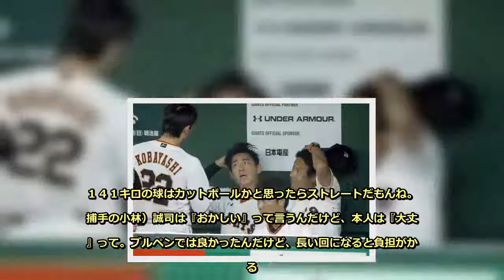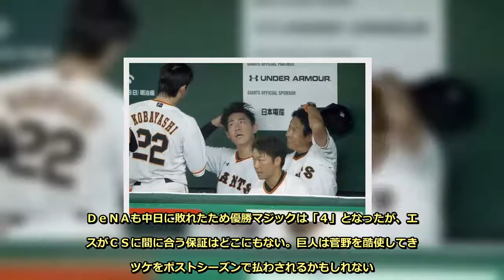またまた腰痛で…巨人菅野の3度目抹消は“人災”とOB投手苦言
巨人のエース菅野智之（２９）が１６日、腰痛で出場選手登録を抹消された。  　５日の抹消から最短１０日で復帰した１５日の阪神戦は、４回６安打４失点で降板。原監督に「こんなピッチャーではないと思う」とバッサリやられていた。その試合後、「１０日間では足りなかったみたい」と語っていた宮本投手総合コーチはこの日の試合前、「ペナント中はきついかなと。（復帰は）ＣＳになると思う。前回と同じ箇所（腰）。１４１キロの球はカットボールかと思ったらストレートだもんね。（捕手の小林）誠司は『おかしい』って言うんだけど、本人は『大丈夫』って。ブルペンでは良かったんだけど、長い回になると負担がかかる。ＣＳではリリーフ？　それはまだ分からないけど、状況を見て」と説明した。  　巨人ＯＢで元投手コーチの高橋善正氏（評論家）がこう言う。  「１５日の試合は首脳陣が強行登板させたことになりますね。度合いにもよるが、腰痛は完治しにくく、長引くケースが多い。無理をすると、体がしならないため、棒立ちのように突っ張ってしまい、スピードやキレが出てこない。今、先発投手陣の台所事情が苦しいのは分かる。でも、完治していない菅野を突っ込むほどチームは追い込まれていないはず。宮本コーチは何を見てゴーサインを出したのか。本人の言葉をうのみにするだけなら、投手コーチは必要ありません」  　前日の試合で菅野は自ら降板を願い出たという。  「責任感が強いエースだけによっぽどです。本人が『大丈夫』と言っても、病院に通っているならドクターやチームのトレーナーから本当の状態を聞き、ダメならストップをかけるのが投手コーチでしょう。監督は選手を使いたがるもの。原監督も宮本コーチに『智之は１０日で戻って来られるのか？』とプレッシャーをかけていたかもしれない。それでも監督に『今使ったら壊れます』と進言したり、『大丈夫』と焦る本人にブレーキをかけるのも仕事。首脳陣が多くのことを菅野任せにした揚げ句、パンクしてしまった感はあります。長い回はダメだからリリーフというのは短絡的。しっかり治さなければ、リリーフだって無理に決まっています」（高橋氏）  　この日、中４日で先発した桜井が６回２失点で５敗目（８勝）。ＤｅＮＡも中日に敗れたため優勝マジックは「４」となったが、エースがＣＳに間に合う保証はどこにもない。巨人は菅野を酷使してきたツケをポストシーズンで払わされるかもしれない。